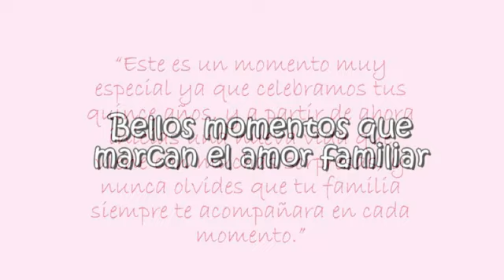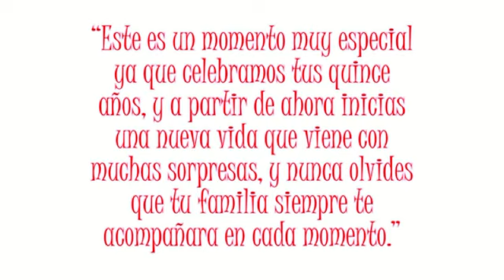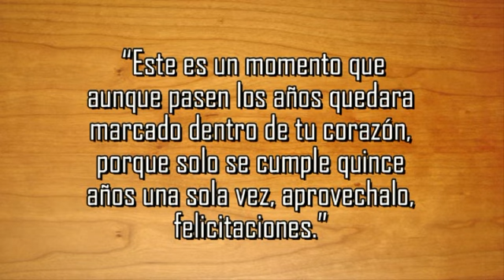video de quinceañera